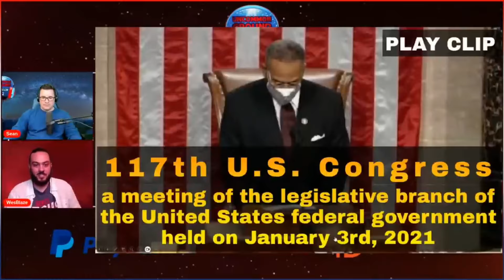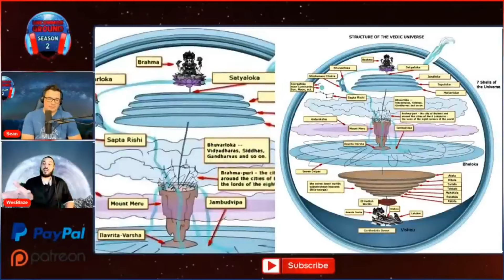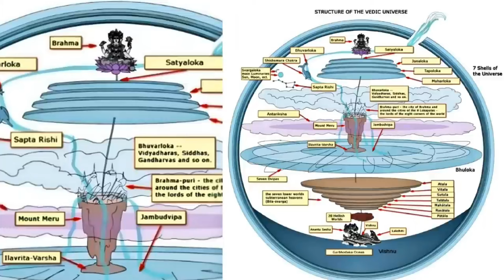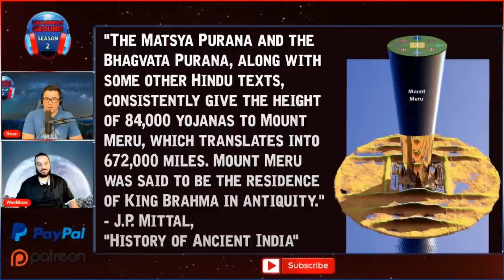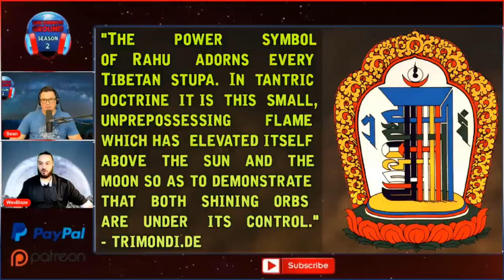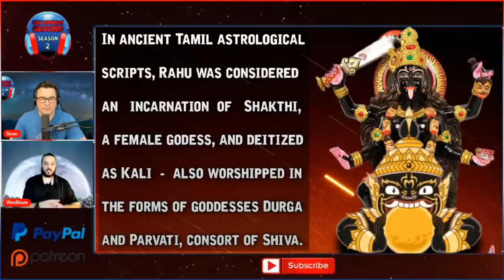Brahma & Mount Meru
Clip #1 from Uncommon Ground #46

Clip #2 from Uncommon Ground #48

Uncommon Ground is now available to own on USB drive, with your donation of $49 or more! Each USB is shipped with all episodes of Uncommon Ground to date, and a bonus collection of my music. Please include a note with payment specifying your request and shipping address: